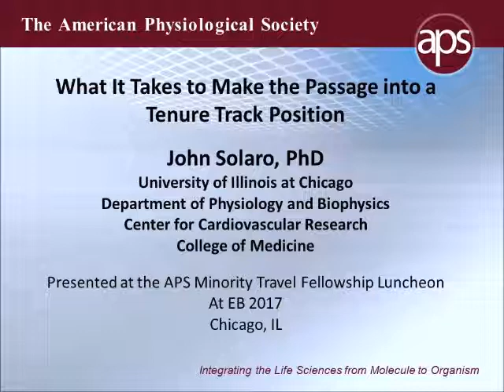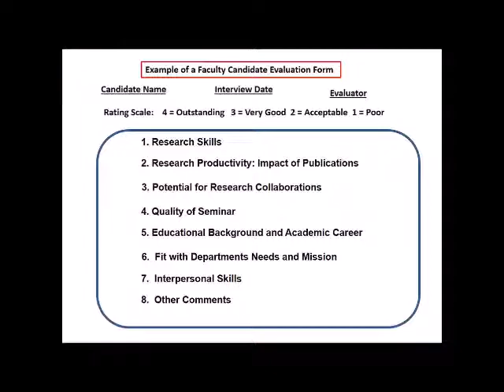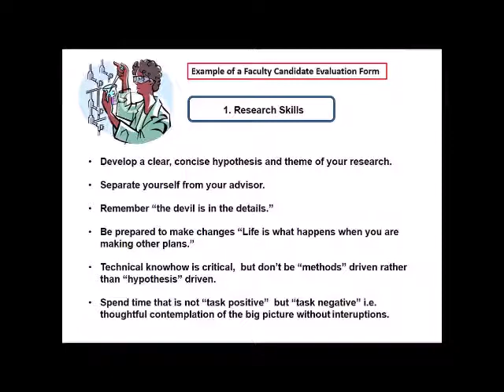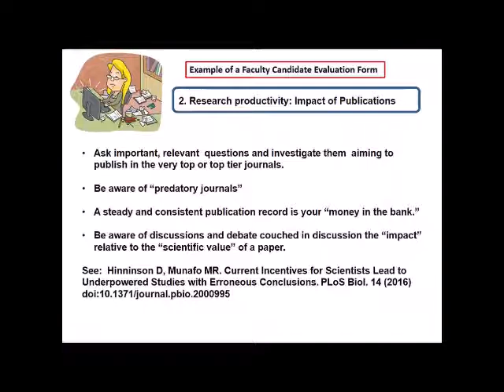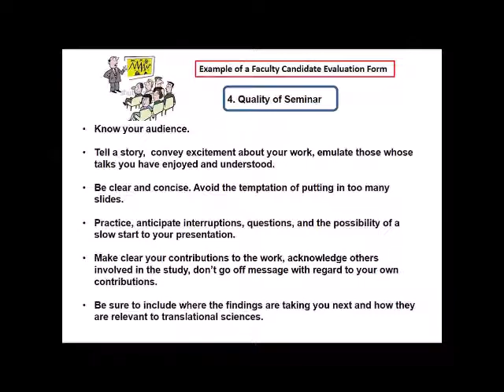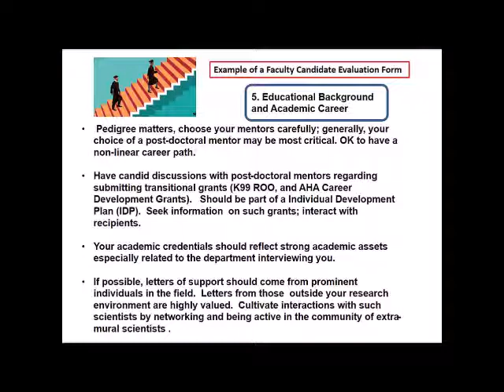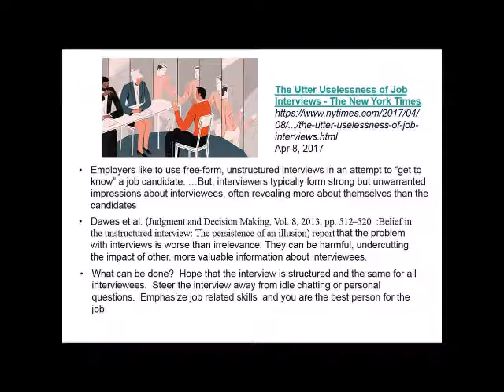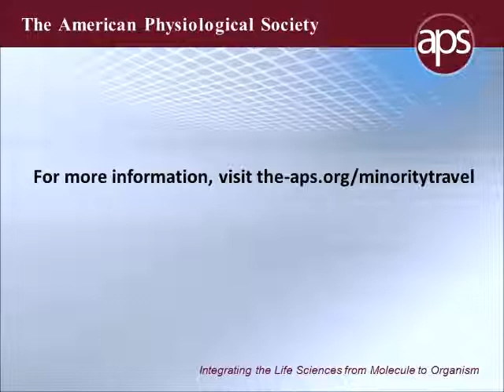Making the Passage into a Tenure Track Position – APS Minority Travel Fellowship Luncheon 2017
R. John Solaro, PhD, director of the Center for Cardiovascular Research at the University of Illinois in Chicago, discusses his experience and advice on pursuing a career as a faculty member in academia. Solaro reviews a sample faculty candidate evaluation form in detail and answers questions from the audience throughout the presentation. The lecture was presented at the APS Minority Travel Fellow Luncheon during Experimental Biology 2017 in Chicago. For more information and to listen to other presentations,